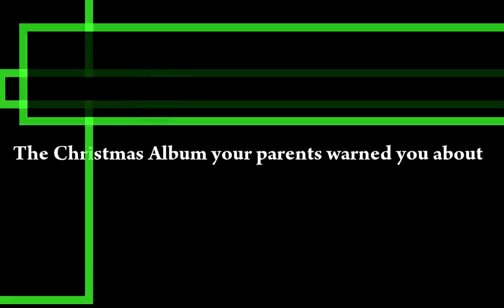A Grindcore Christmas Promo Video 1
Out December 15 on Grindcore Karaoke and ROBO! Robotica

Tracks playing: Xrin Arms, James Doesn't Exist